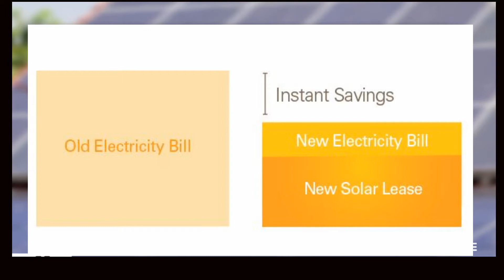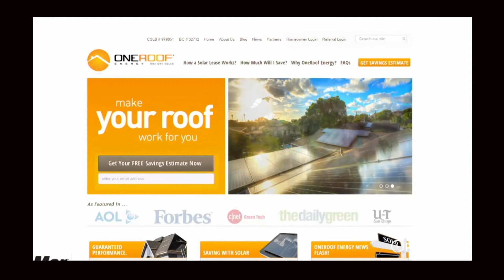Solar Power Can Save You Money On Your Electric Bill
Adding solar power to your home is now more affordable than ever. As utility companies like SDG&E increase rates on power, it makes sense for homeowners to get serious about researching solar power as a viable alternative. Taylor Baldwin, of UT-TV, interviewed solar expert David Field, CEO of OneRoof Energy to discuss the value and benefits of leasing solar panels.

Benefits of Leasing Solar Power Include:
- Fully warranted equipment that is maintained by the solar leasing company
- Performance monitoring performed by leasing company
- Zero down leasing plans make going solar more affordable then purchasing
- Can increase the value of your home
- Savings on your electric bill can be seen right away